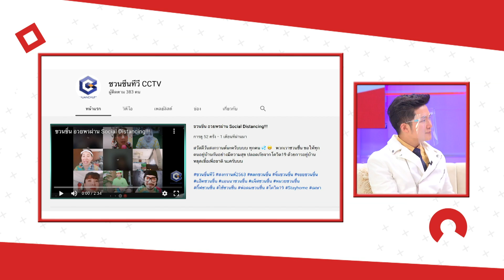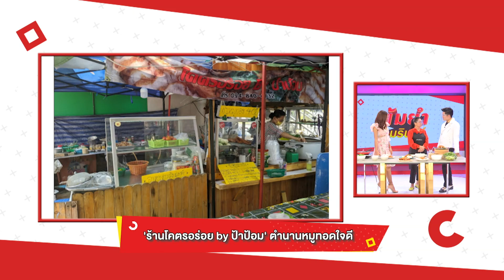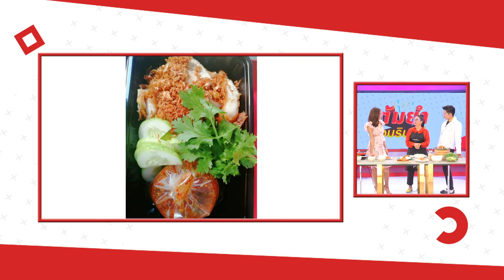ต้มยำอมรินทร์ ศุกร์ 22 พฤษภาคม 63 EP.169 : จิ้ม ชวนชื่น , โคตรอร่อย by ป้าป้อม | CHANGE2561